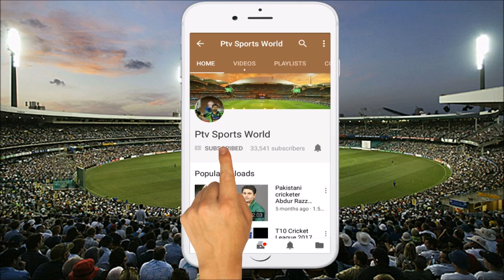Ireland Test Squad Against Pakistan For Test Series 2018 | Pakistan vs Ireland 2018